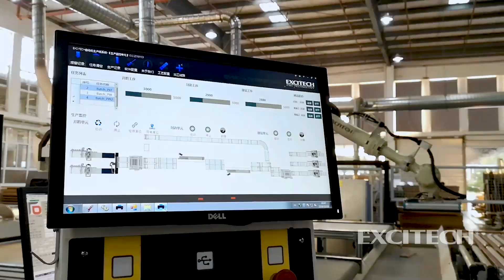Industry 4.0 customer spotlights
Excitech smart factory project:Industry 4.0 customer spotlights